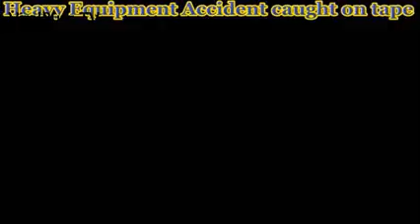TOP Heavy Equipment Accidents Caught on Tape 2, Epic Fails Compilation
Top 10 Amazing Machines